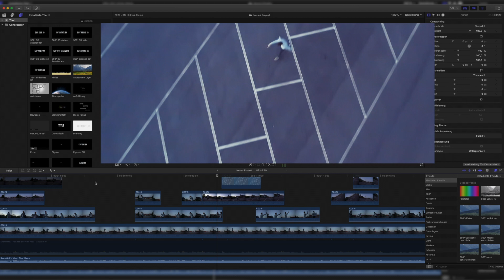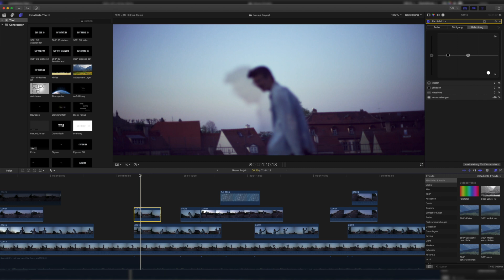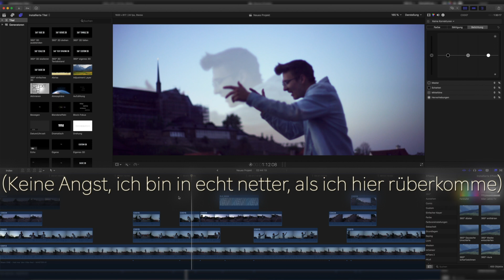Musikvideo-Effekt Tutorial (Final Cut Pro X Tutorial)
In diesem Tutorial beantworte ich euch die Frage, wie man den immer noch nicht benannten Musikvideo-Effekt umsetzt, welchen ich in Skam ONE's neuem Musikvideo "Vibe" verwendet habe. Viel Spaß! :D

►►►Mein meistgenutztes Equipment:

Canon EOS 700D

OBJEKTIVE:
Canon EF 24-70mm f/4L USM
Canon EF 50mm f/1,4 USM

TON:
Rode Rycote VideoMic
Rode NTUSB

LICHT:
Komplettes Profi Studioset
Neewer LED Videolichter

Manfrotto MVH502AH Fluidhead
Manfrotto MT290XTA3 290 Xtra
Manfrotto 496RC2 Kugelkopf